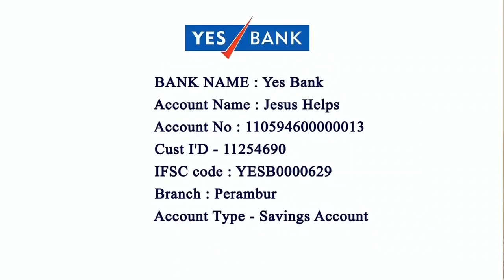Lent Sermon by Archbishop George Antonysamy Ash Wednesday 22-02-2023 Chennai Arputhar Yesu tv